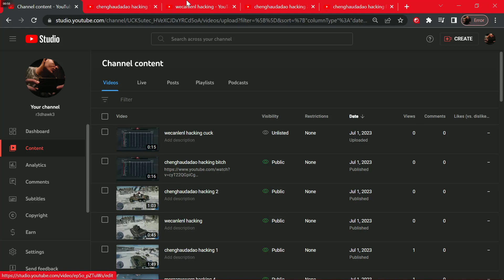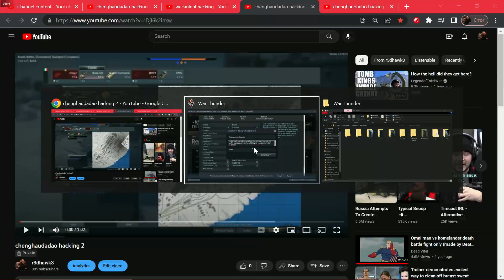chenghaudadao proof of report 7 1 2023